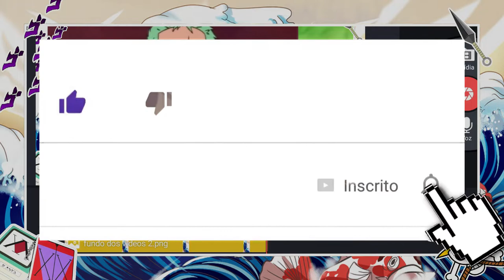O BANDO DOS CHAPÉUS DE PALHA JÁ É NIVEL YONKOU?! O BANDO DOS MUGIWARAS PÓS WANO É NÍVEL YONKOU?!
Após o arco de Wano os Chapéus de Palha evoluíram muito e derrotaram seu inimigos em um x1, OBLITERANDO POR COMPLETO O BANDO DO KAIDO. Com isso é seguro afirmar que o BANDO DOS MUGIWARAS JÁ É NÍVEL YONKOU, ou falta muito pra OS CHAPÉUS DE PALHA SE TORNAREM UM BANDO NÍVEL YONKOU?!

CUPOM: HOP10